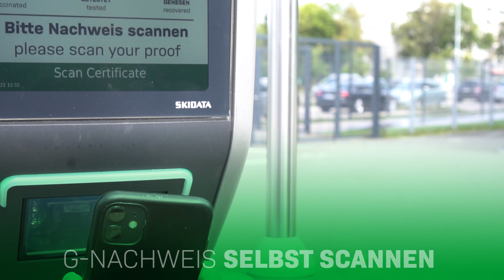So kommt Ihr ins Stadion | G-Status selbst checken!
Ab sofort könnt Ihr mit Euren digitalen Nachweisen selbst Euren Status im Stadion checken - ob geimpft, getestet oder genesen. Hier zeigen wir Euch wie!